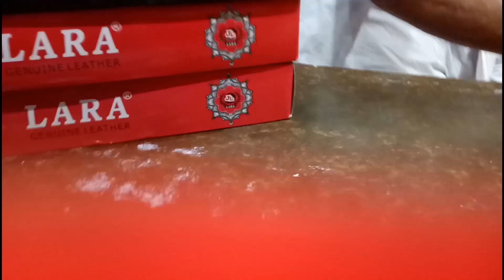रो रो कर हुआ बुरा हाल अपने तो अपने होते हैं😢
हैलो फैंड
कैसे हो आप सब लोग उम्मीद है अच्छेे ही होंगे आज सिस्टर जा रही हैं, मुझे बहुत रोना आ रहा है, रो रो कर हाल बहुत  बुरा हो गया.. उम्मीद है आप को आज का वीडियो पंसद आयेगा ...

Thanks so much dear friend s.